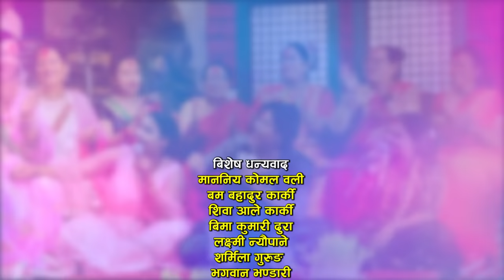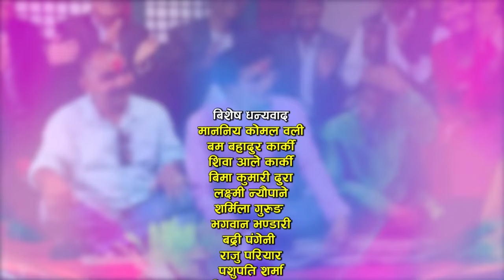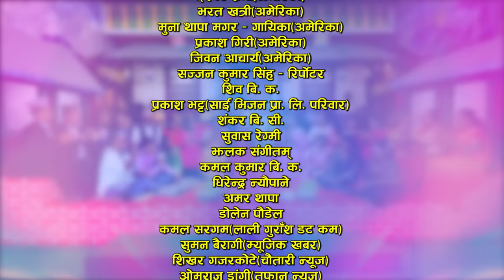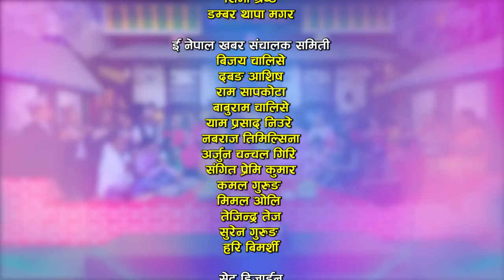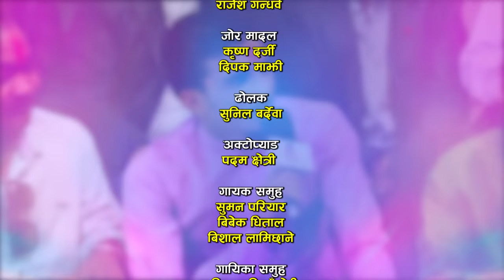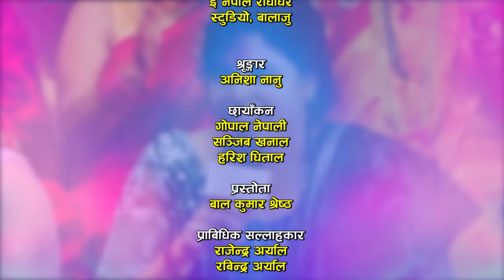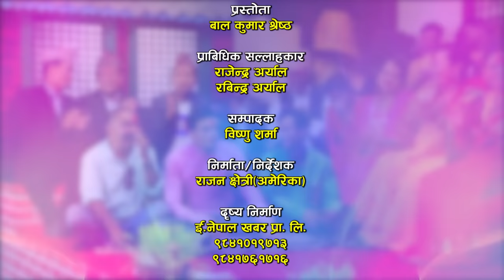जेरी र भालेको पहिलो भिडन्त हास्दा हास्दै सकियो | Salla Dhupaile | Babita Baniya Jeri & Nabaraj Kapri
Watch new Nepali Live Dohori Salla Dhupaile by Babita Baniya Jeri & Nabaraj Kapri only on Enepal Khabar Official's YouTube Channel.

♪Song:-
Salla Dhupaile

♪Vocal:-
Ganesh Gurung
Bishnu Maya Gurung

♪Lyrics:-
Ganesh Gurung

♪Song:-
Salla Dhupaile
♪Male Vocal:-
Nabaraj Kapri Bhale
Bibek Dhital
Bishal Lamichhane

♪Female Vocal:-
Babita Baniya Jeri
Dila BK
Sita Pariyar

Durga Pariyar

♪Keyboard:-
Bishnu Tamang

♪Madal:-
Krishna Darji
Deepak Majhi

♪Flute:-
Pawal Rai

♪Sarangi:-
Rajendra Gandharwa

Dholak:-
Sunil Bardewa

♪Auto pad:-
Padam Chhetry

♪Audio Recordist/Audio Mixing/Mastering:-
Bilan Thapa Magar

♪Audio/video:-
ENepal Rodhighar
🎬️ Video Credits:-

🎬Director/Producer:-
Razwan Chhetri

🎬Cinematographer:-
Gopal Nepali
Sanjeev Khanal
Harish Dhital

🎬Editor:-
Bishnu Sharma

🎬Technical Adviser:-
Rajendra Aryal

🎬Post Production:-
E.Nepal Khabar Pvt. Ltd.

बिशेष धन्यवाद
लक्ष्मी न्यौपाने
शर्मिला गुरुङ
भगवान भण्डारी
बद्री पंगेनी
चन्द्र शर्मा
रमेश बि. जी.
राजु परियार
पशुपति शर्मा
रिता थापा मगर
शिला आले
शकुन्तला थापा
धर्मराज पोखरेल
ईन्द्र जि. सी.
विष्णु खत्री
बिमलराज क्षेत्री
कस्तुप पन्त
राधिका हमाल
बसन्त थापा
कुलेन्द्र बिश्वकर्मा
प्रल्हाद सुबेदी
खुमन अधिकारी
शिरिष देवकोटा
शिव हमाल
रामजी खाँण
दिपक खड्का
देबी घर्ती मगर
राजु ढकाल
मञ्जु पौडेल
प्रिती आले
शान्ता थापा
अशोक सुबेदी(अमेरिका)
प्रकाश जि. सी.(अमेरिका)
प्रेम सुबेदी(अमेरिका)
बाशु पौडेल(अमेरिका)
सुर्य खड्का – गायक(जापान)
ईश्वरी कंडेल(जापान)
ईश्वर शर्मा(अमेरिका)
भरत खत्री(अमेरिका)
मुना थापा मगर – गायिका(अमेरिका)
प्रकाश गिरी(अमेरिका)
जिवन आचार्य(अमेरिका)
सुवास रेग्मी
झलक संगीतम्
महेन्द्र गौतम
सुनिल लामिछाने
देवेन्द्र क्षेत्री
कमल कुमार बि. क.
धिरेन्द्र न्यौपाने
अमर थापा
डोलेन पौडेल
प्रकाश ढकाल
तिलु शर्मा
निर्मल क्षेत्री
राजेश बर्देवा

सम्झन चाहान्छौ
सिता श्रेष्ठ – गायिका
टिका गौतम
प्रविन थापा
सिमा श्रेष्ठ

बिजय चालिसे
दबङ आशिष
राम सापकोटा
बाबुराम चालिसे
याम प्रसाद निउरे
नबराज तिमिल्सिना
कमल गुरुङ
मिमल ओलि
तेजिन्द्र तेज
सुरेन गुरुङ
हरि बिमर्शी